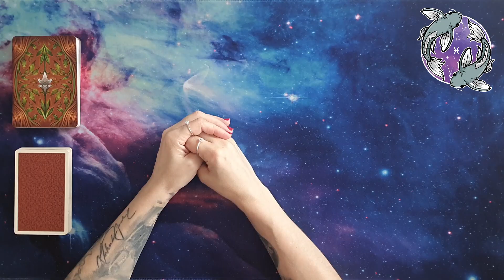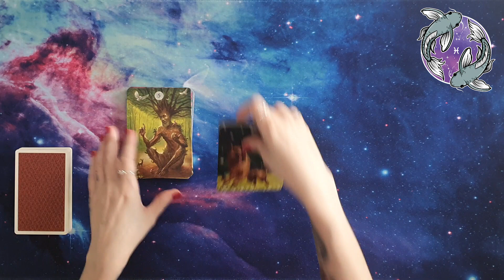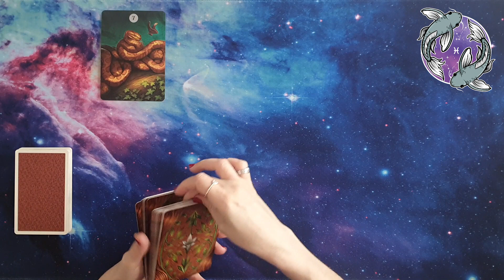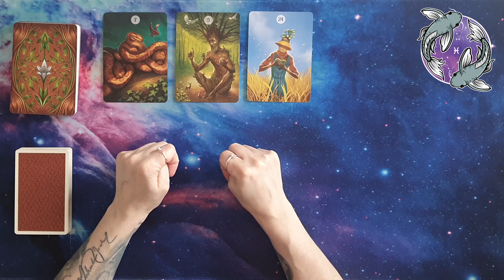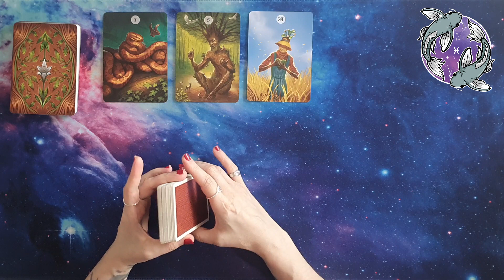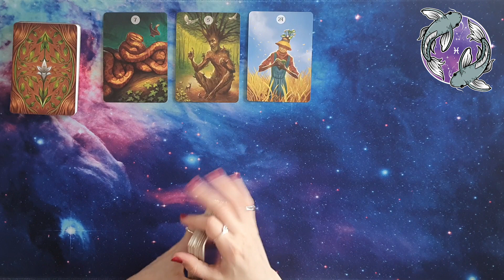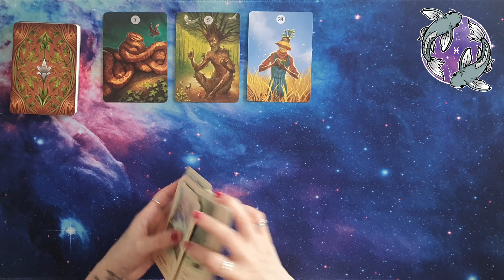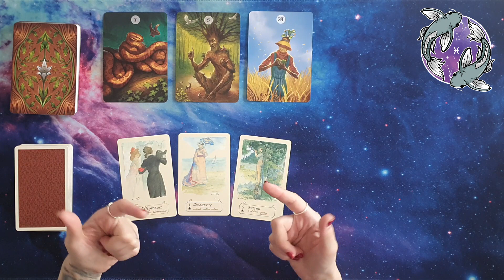♓ Pesci Oroscopo settimanale amore ❤️ e lavoro 💶 15/04/24-21/04/24 - Lettura con Sibille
In questa puntata andremo a ipotizzare un oroscoposettimanale del segno dei pesci , utilizzando i mazzi herbsandplantslenormand e imisteridellasibilla , relativamente alla settimana che va dal 15/04/24 al 21/04/24. Quindi, amici e amiche di exotericworld 3kcreator , seguitemi!

Le sibille utilizzate in questo video sono